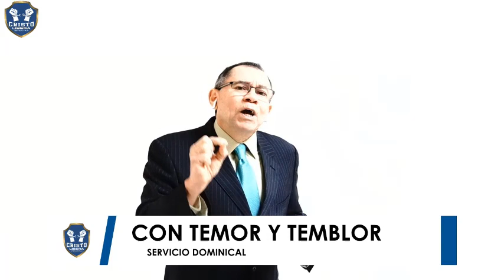TODO CRISTIANO DEBE VERLO ES URGENTE OIRLO